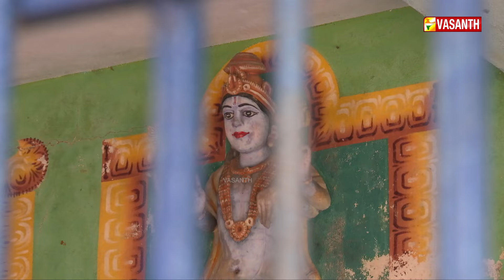சித்தர்கள் வாழ்ந்த ஆப்பூர் மலை - பெருமாளுக்கு அணிவிக்கப்படும் புடவை | Marmam | Vasanth TV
சித்தர்கள் வாழ்ந்த ஆப்பூர் மலை - பெருமாளுக்கு அணிவிக்கப்படும் புடவை | நாக வடிவில் காட்சி கொடுத்த பெருமாள் ஆப்பூரில் அறிய கிடைக்கும் ஆன்மீக ஆச்சரியங்கள் | Marmam | Vasanth TV